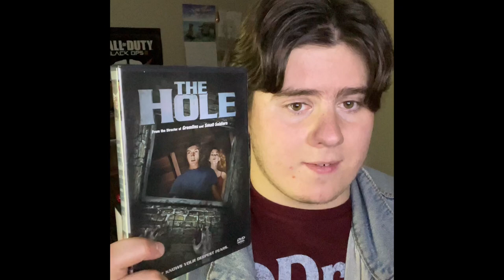Week 449: The Hole, reviewed by Flying Kite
‘The Hole,’ 2009, directed by Joe Dante. Starring Chris Massoglia, Haley Bennett, Dick Miller (gremlins) and some more.  Produced by Bold Films. Distributed by Big Air Studios. Premiered at the 66th Venice International Film Festival.